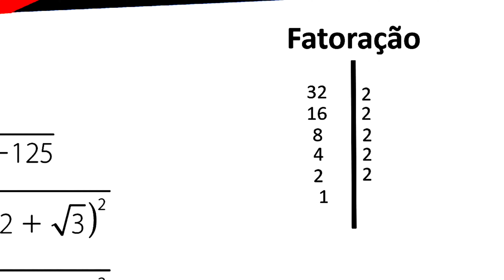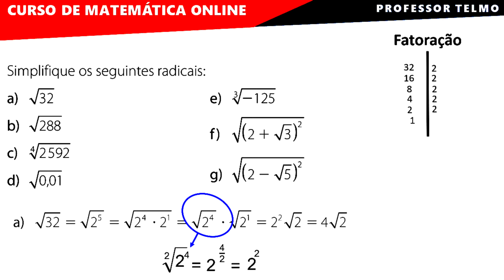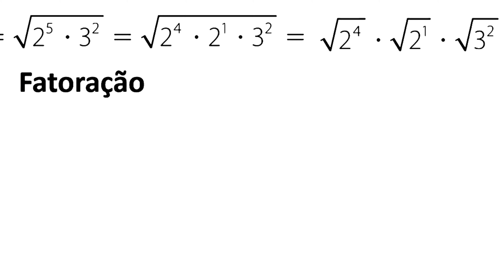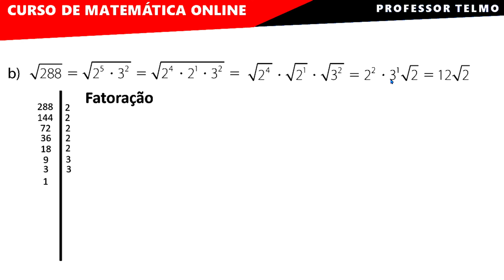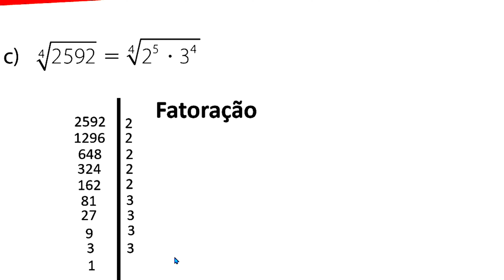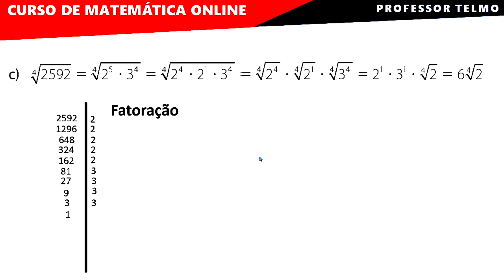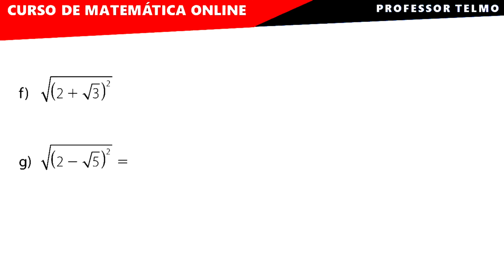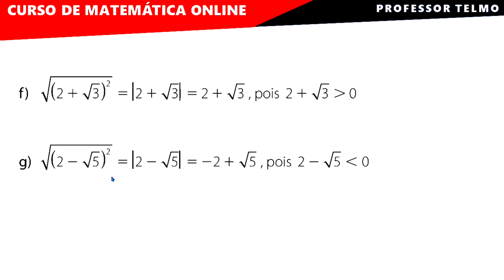Radiciação Propriedades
🔻 Conecte-se comigo 🔻